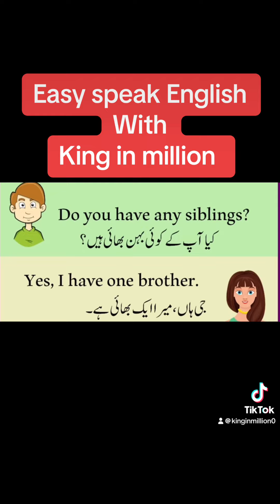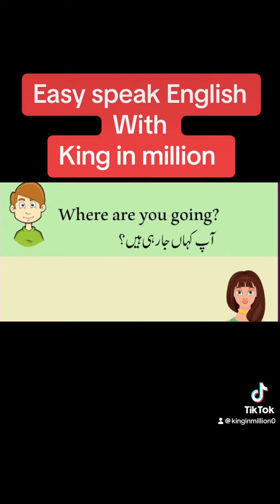SPEAK ENGLISH WITH KING IN MILLION